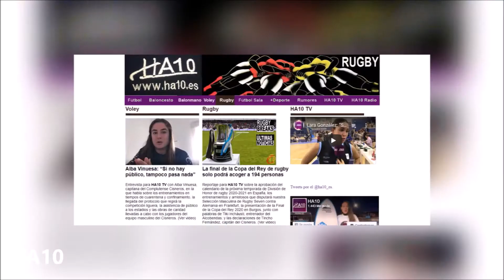El Santander abandona la División de Honor y el Les Abelles ocupa su plaza por Samuel Jurado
Reportaje para sobre la Jornada 1 de la División de Honor de rugby 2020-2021, junto con declaraciones de Juan Carlos Pérez, entrenador de El Salvador; la renuncia del CR Santander y ascenso del Les Abelles, la expedición de la Selección Española masculina de rugby XV en Montevideo para enfrentarse a Uruguay y las declaraciones de Alba Vinuesa, capitana del Cisneros. Por Samuel Jurado.